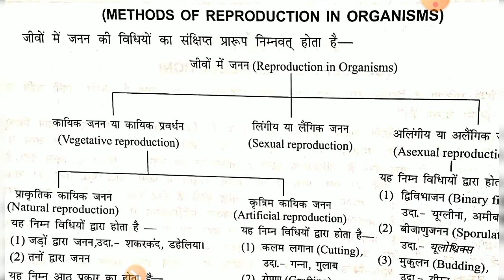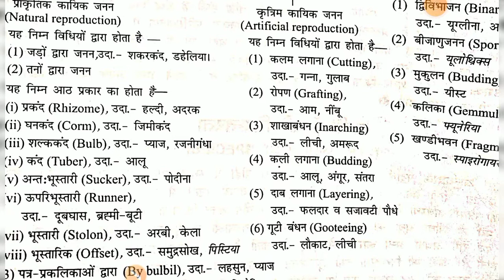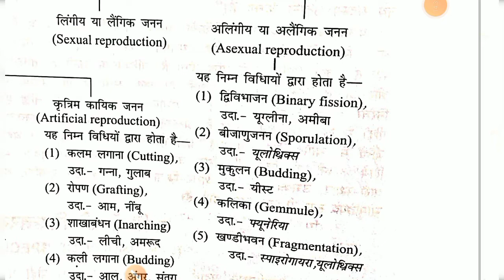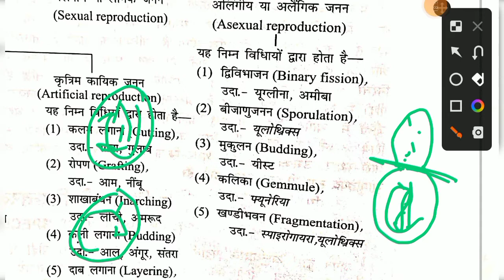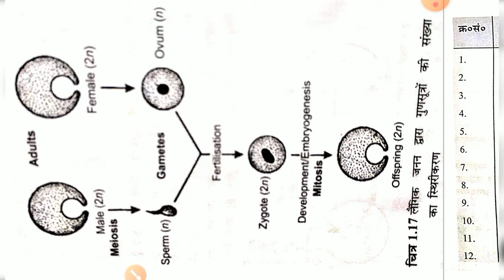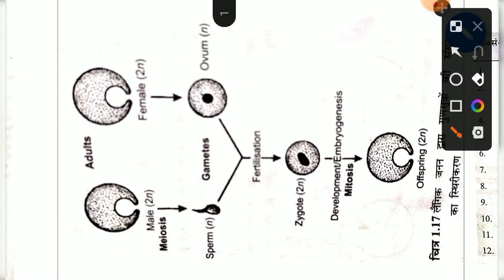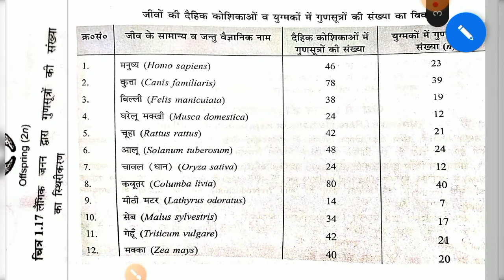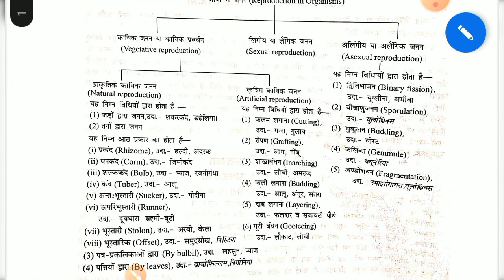जीवो में जनन | Reproduction in organisms | jivo main janan | animals and plants | all exams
mahatvpurn prashn jivo me janan important question janaan jivo me janan class 12